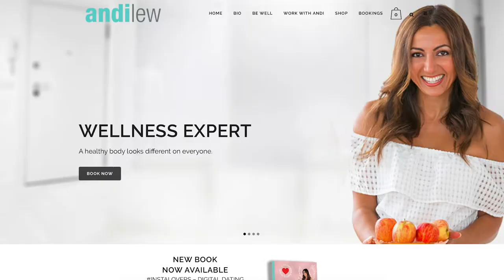Andi Lew - Wellness Expert & TV Host Reel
Andi Lew is a world class TV presenter and host, in the areas of wellness and dating. Watch her highlight reel of all the top American & Australian TV show appearances.